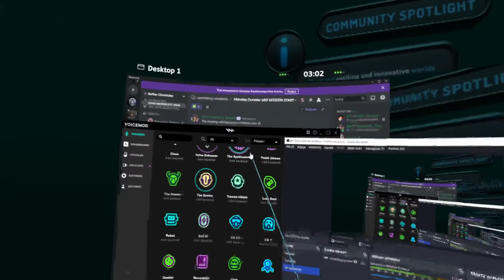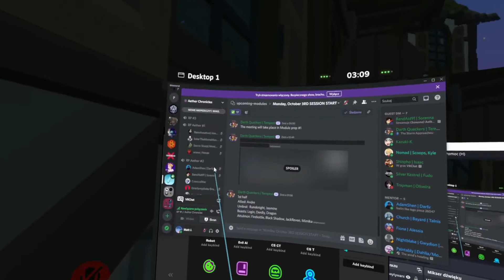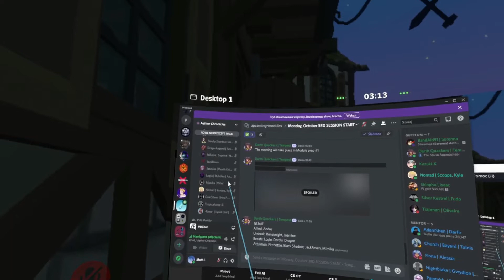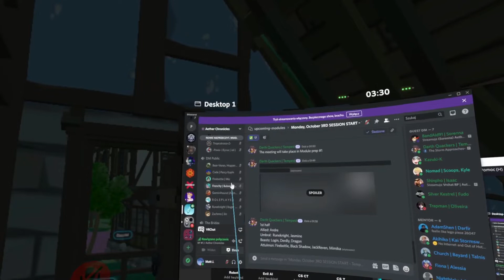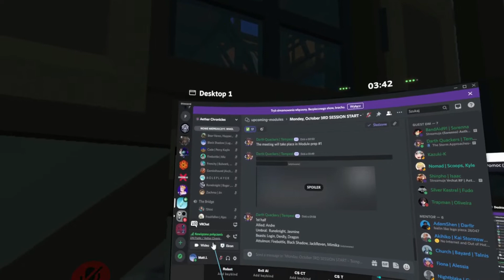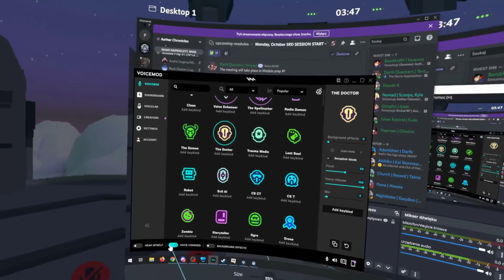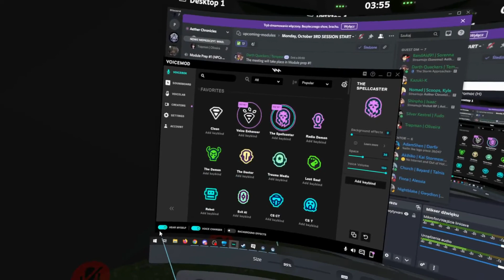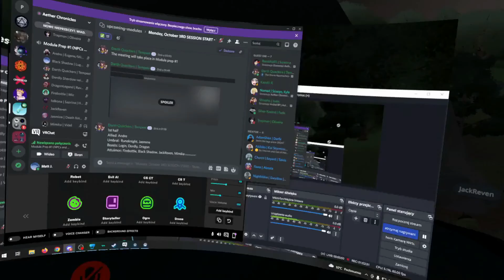★VRChat RP - Aether Chronicles - Part 13.1★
Heh, it just so happens when I am either on paid or sick leave and able to attend Monday Aether sessions, Darth Quackers is running missions. How could I’ve not assisted this time as well? That said, as this was happening right after Harbin, I had to conclude my business in-character and drop off a certain sample. I didn’t get to debrief Sir Hunter in person, but I also got busy with healing other people that dealt with the Umbral menace. After that, it was full NPC time on a hectic battlefield where several sides fought for control of something very important. As always, sit back, relax and enjoy!

VRChat is a free-to-play massively multiplayer online virtual reality social platform created by Graham Gaylor and Jesse Joudrey. It allows players to interact with others as 3D character models. The game was released for Microsoft Windows as a standalone application compatible with the Oculus DK1 development kit on January 16, 2014, and via Steam's early access program on February 1, 2017.